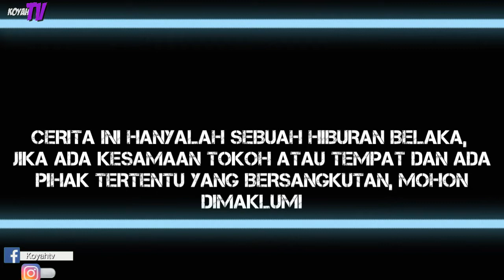MALING MOTOR || KOYAH TV Film Pendek Ngapak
Cerita pendek ngapak bercerita kehidupan di sebuah desa yang penuh canda tawa,

KOYAH TV
ORA KOYAH
ORA HAPPY

Film ngapak banyumas
Film komedi
Komedi indonesia
Film pendek lucu
Ngapak konyol
Cerita kehidupan
Ngapak indonesia
Film ngapak
Maling motor
Film pendek

Jika Ingin Request Atau Saran Cerita, Bisa Langsung Kirimkan Lewat Kontak Berikut.